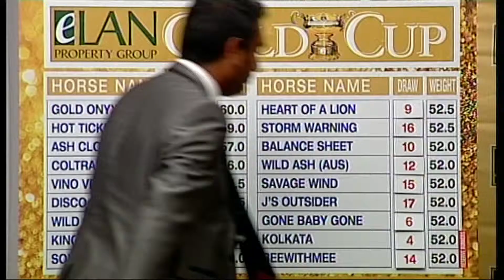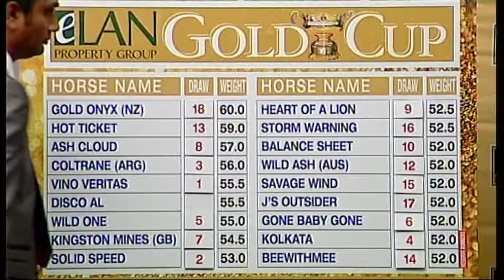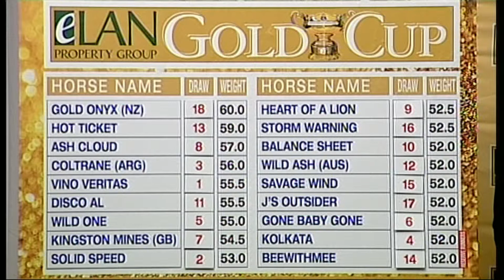2015 eLan Property Group Gold Cup Draw